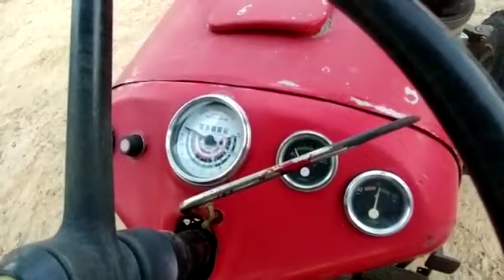antic Massey 1035 for sale 11 April 2020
old tractr